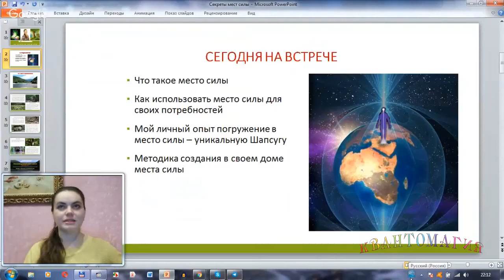Для чего нужно создавать место Силы в своем доме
00:57- что такое место Силы